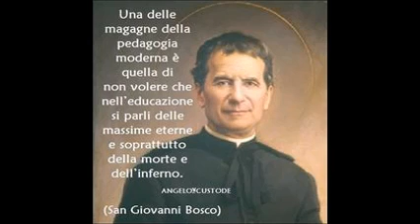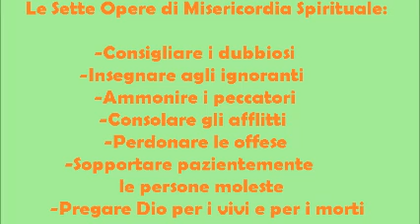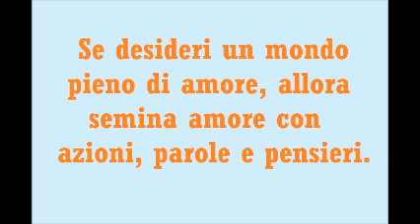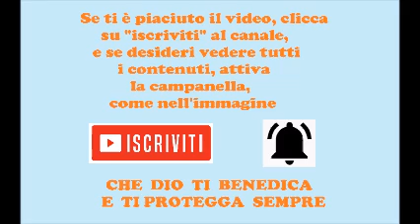Don Bosco e l'Arte dell'Ascolto